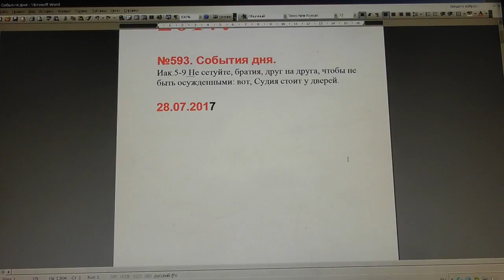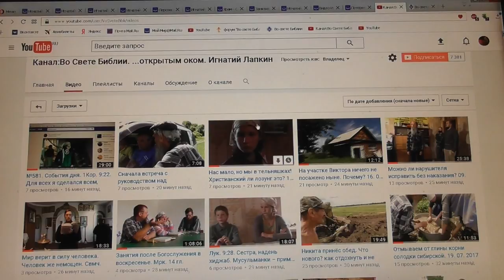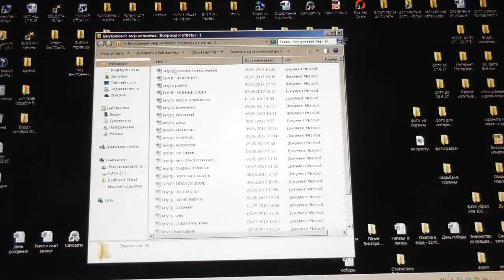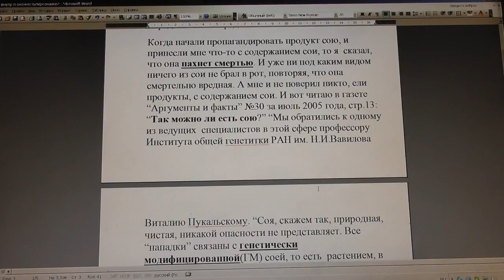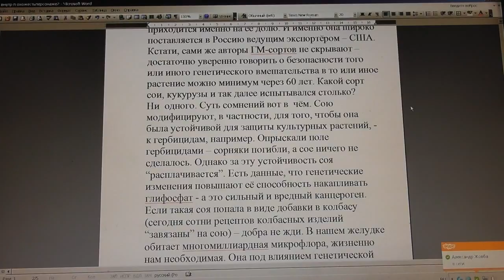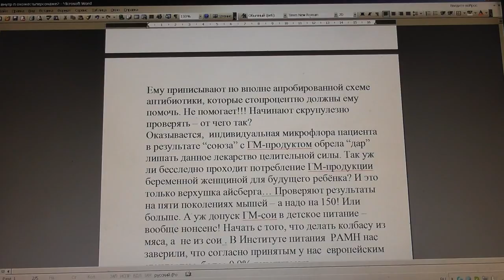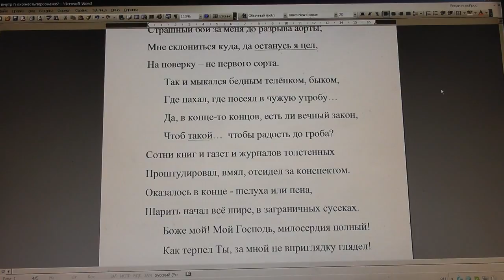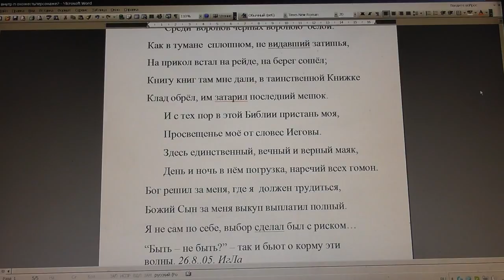№593. События дня. Иак. 5:9. Не сетуйте, братия, друг на друга, чтобы... 28. 07. 2017